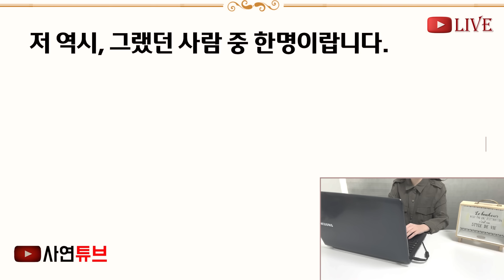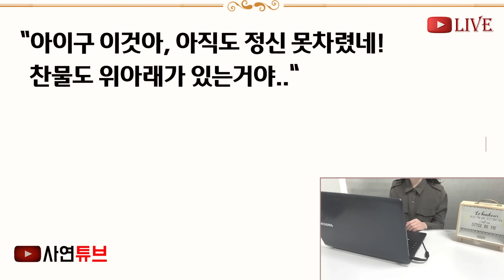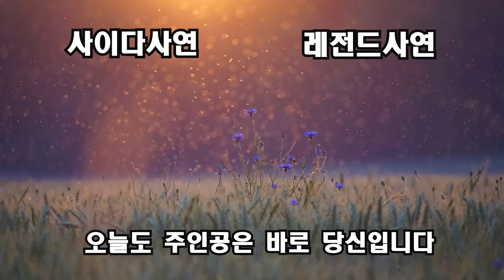(반전신청사연)시누가 눈물로 부탁해 3천 빌려줬더니 못갚겠다는 시누 "아가씨 그럼 몸으로 떼우셔야죠?" 기발한 방법으로 역관광 시켜줬습니다[신청사연][사이다썰][사연라디오]